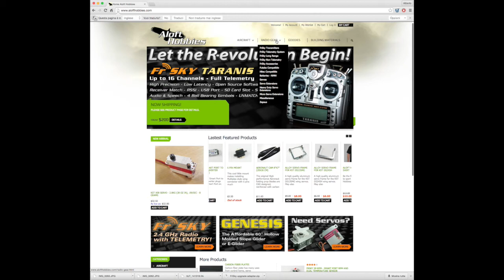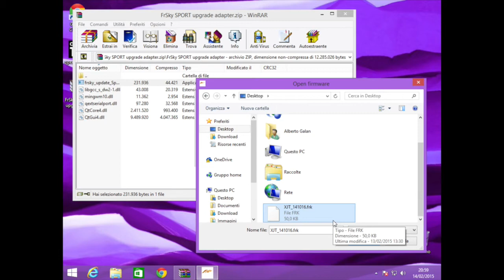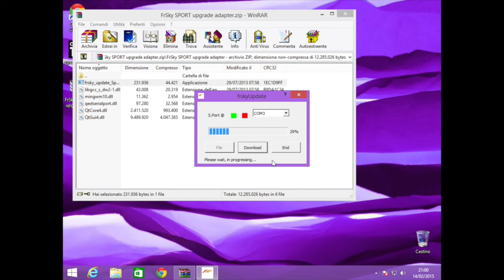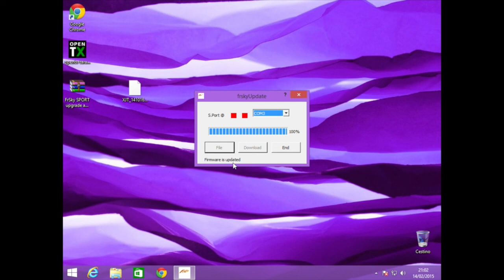FrSky Taranis update XJT internal module